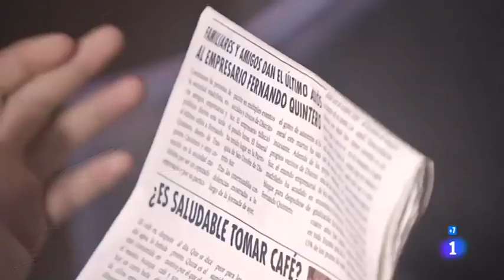Capítulo 285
Escenas de RAÚL OLIVO en el capítulo 285 de la serie "SERVIR Y PROTEGER". Emitido el 19 de junio de 2018